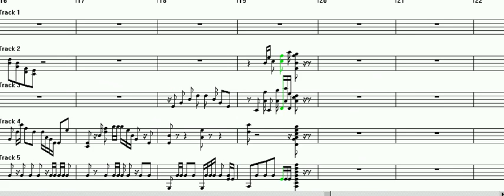JON2.SNG.MID.mid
This is JON2.SNG.MID.mid, one of my earliest MIDI songs.